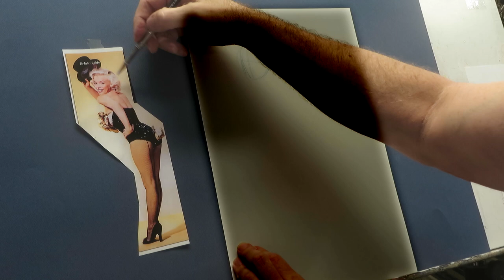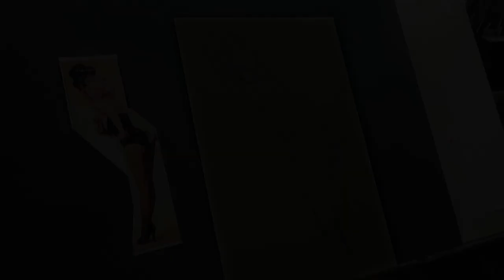You Choose the Finish -Demo Drawings-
As a special promo for Thanksgiving, Steve did 7 "You Choose the Finish" sketches.

Other Black Friday weekend deals online at:
SteveRude.com/blackfriday

$19+ Reward:
Kurt
Joaquin  Barroso
Mike
Matthew  Farley
Don  Rhoden
Finley
Dan  Evans III
Brandon  Carter

$5+ Reward:
Douglas  Landy
Michael  Greczek
Jeffrey  Boman
Mike  Jones, Jr.
Matt  Bracher
Monty  Wirth
Jeff  Metzner
Paul  Salvi
Jasper  Borgman
Tom  Kmetz
Neil  Ottenstein
Calvin  Marr
Rory  Page
Peter  Parlagreco
Jason  Stebner
Janet  T. O'Keefe
Michael  Penick